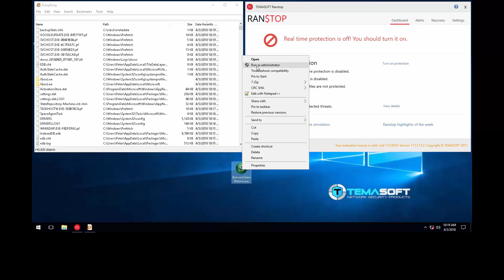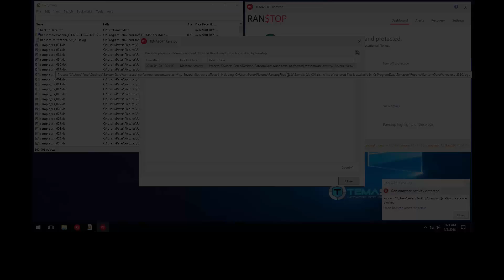TEMASOFT Ranstop blocks Bansomqare Wanna ransomware